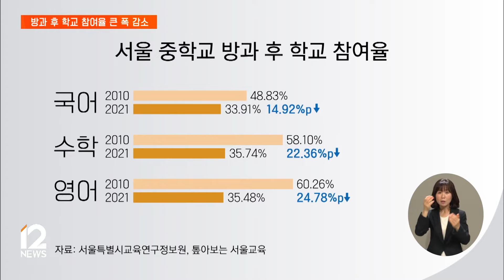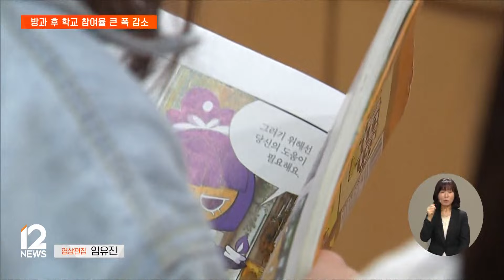방과 후 참여율 '뚝'…학교 생활 '만족'·친구와는 '소원' / EBS뉴스 2023. 05. 16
지난해 우리나라 학생들의 사교육비 총액은 26조 원으로 역대 최고였습니다.

사교육비 대책을 얘기할 때마다 매번 언급되는 게 '방과 후 학교'인데요.

하지만, 서울지역 학생들을 대상으로 조사해보니 정작 방과후 학교에 참여하는 학생 비율은 10년 동안 큰 폭으로 떨어졌습니다.

학생들의 학교생활 만족도엔 긍정적인 변화가 많았습니다.

[리포트]

지난 2021년, 서울지역 고등학생의 주요 과목 방과 후 학교 참여율은 과목별로 10%대에 그쳤습니다.

10여 년 동안 50%p 넘게 떨어졌는데, 수학 과목 참여율의 감소폭이 65%p로 가장 컸습니다.

같은기간, 중학생의 방과 후 학교 참여율도 떨어졌는데, 감소폭은 고등학생보다 적었습니다.

국어와 수학, 영어에 대한 사교육 수요가 큰 데다 코로나19로 학교가 정상적으로 운영되지 못한 게 원인으로 지목됩니다.

학교 생활과 관련된 지표는 전반적으로 긍정적인 변화를 보였습니다.

지난 2021년을 기준으로, 학교에 대한 전반적인 만족도는 3.96점입니다.

2010년 대비 0.42점 올랐습니다.

학교 인프라 측면의 변화가 눈에 띄는데, 시설과 환경에 대한 만족도는 3.88점으로 이 기간 0.68점 증가했습니다.

교사에 대한 인식도 전반적으로 만족한다는 평가로 바뀌었습니다.

교사가 열심히 가르치는지, 학생을 공정하게 대하는지, 그리고 학생을 잘 이해하는지를 기준으로 교사 만족도를 살펴본 건데 지난 2010년 3.62점으로 '보통' 수준이던 점수는 10여 년만에 '만족' 수준인 4.17점으로 향상됐습니다.

하지만, 코로나19 이후 친구와는 사이가 다소 소원해졌습니다.

믿고 이야기할 친구가 있는지, 휴식시간에 함께 할 친구가 있는지를 기준으로 매긴 교우관계 만족도는 4.18점으로 10여 년 동안 0.07점 감소했습니다.

특히, 초등학생의 만족도 점수 하락 폭이 0.25점으로 다른 학교급 학생에 비해 월등히 높았습니다.